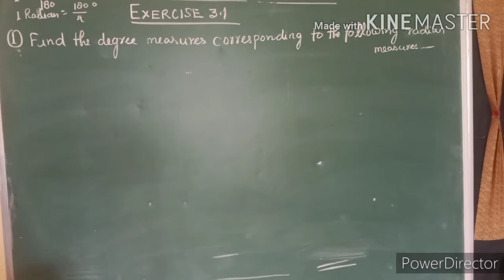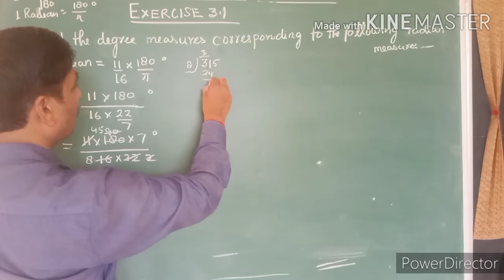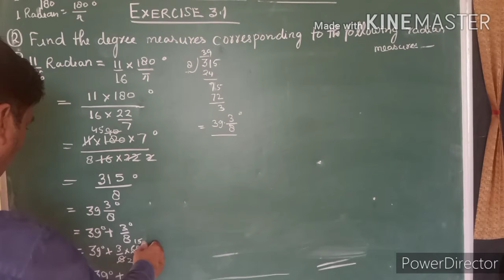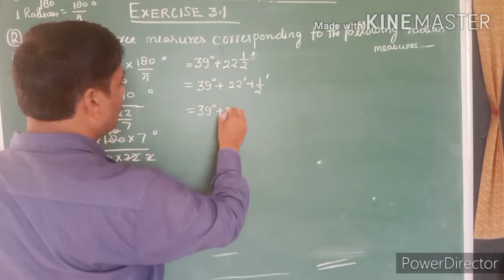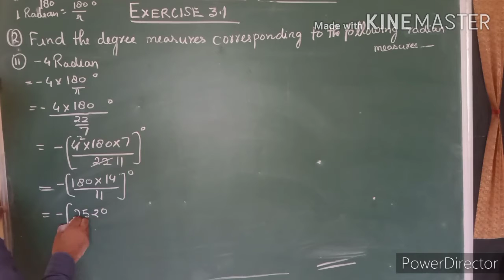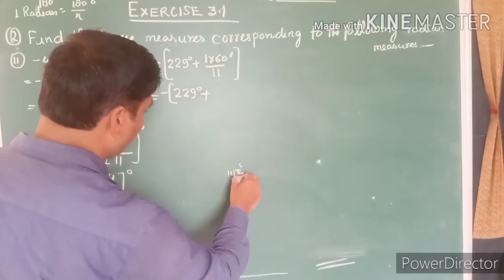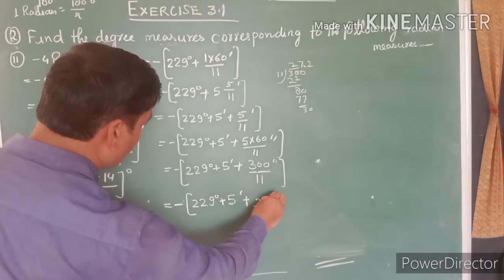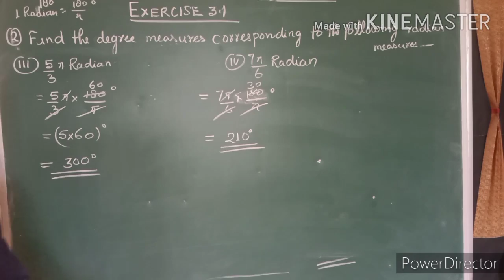Class XI maths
Trigonometric Functions